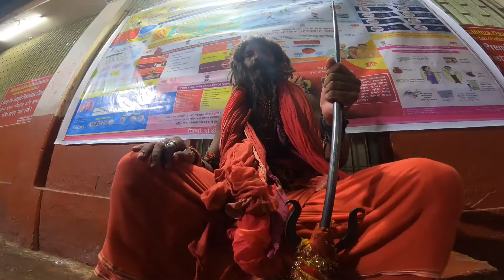Kamakhya Maa || Ambubachi Mela Last Day || আচৰিত দৃশ্য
hello friends welcome my channel natun din